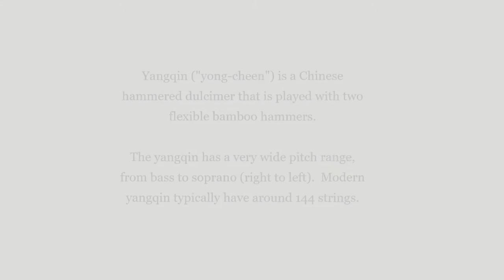Over My Dead Body - Drake [instrumental] (yangqin 扬琴)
This would be the first hip hop genre cover I've done with a Chinese instrument. The song randomly came to mind one day and brought on some nostalgia.This is a short cover that adds some creatively to the mix. During one of the interludes I play a melody line from a very popular song called Chrysanthemum Terrace 菊花台 sung by Taiwanese singer Jay Chou.

I didn't play the notes from the sung rap lyrics. I think it takes a certain sound to add vibrancy to what otherwise sounds like a very repetitive striking of a few notes given how rap style is spoken, but maybe I need to experiment more with different vocal styles and instrument techniques.